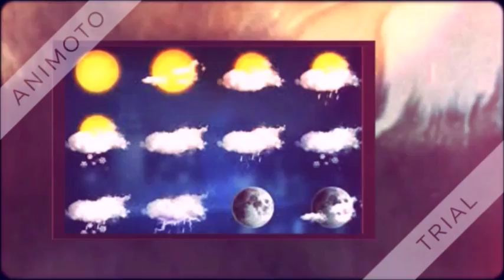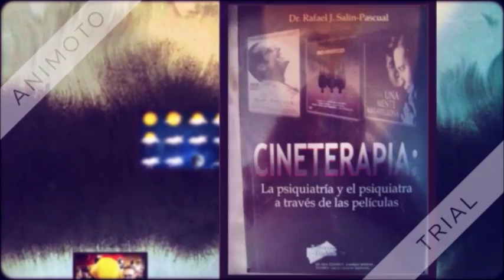PERIODISMO INDEPENDIENTE 11 DE MARZO DE 2016